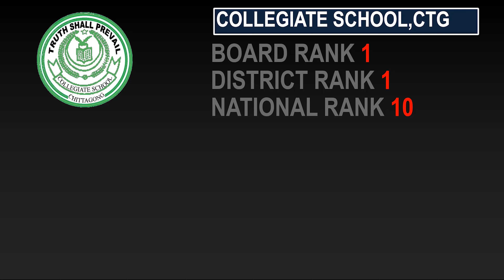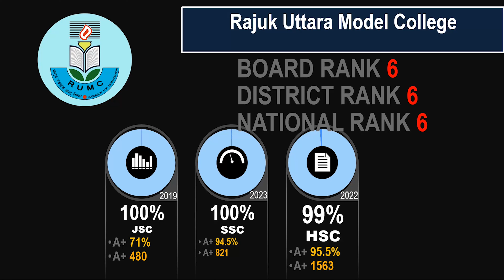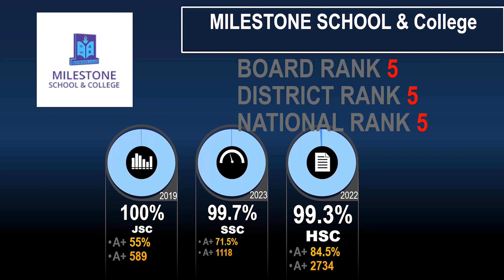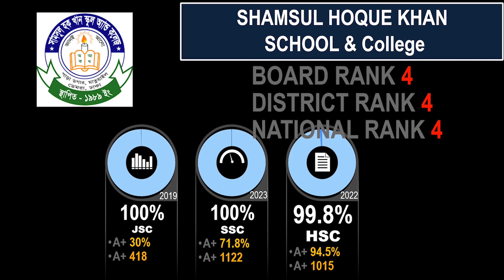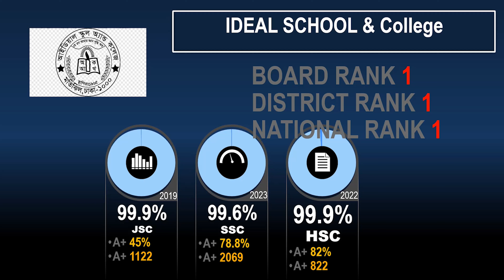Top 10 schools in bangladesh 2023-24 .Govt School Admission 2023-24.National Schools rank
Top 10 Best Schools in Bangladesh.
Best Schools in Dhaka to Admit Your Kid: Result, Performance & Ranking
Choosing the best school for kids is the most prominent concern of parents nowadays. Parents become very tense selecting the best school for their children and admit their kids to an institute without basic ground research.

To make it easy for thousands of parents residing in Dhaka, we stepped forward, offering them a list of the best 10 schools.